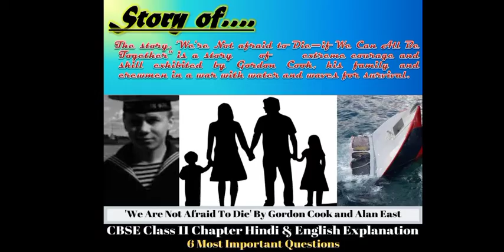Class 11 english we are not afraid to die_ character sketches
FILE MAKING (EXCLUDING MATERIAL AND DELIVERY CHARGE )
PRESENTATION MAKING (EXCLUDING MATERIAL AND DELIVERY CHARGE )